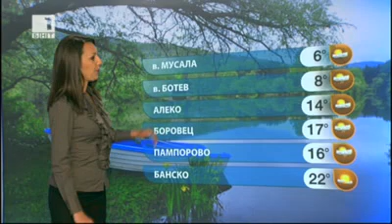BNT Weather forecast Bulgaria - 04.05.2013 (20:40h)